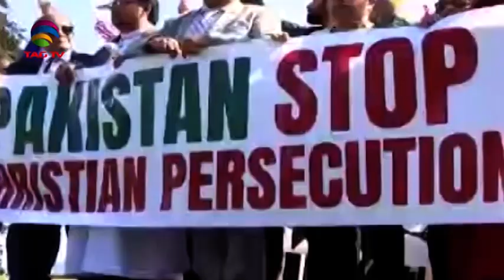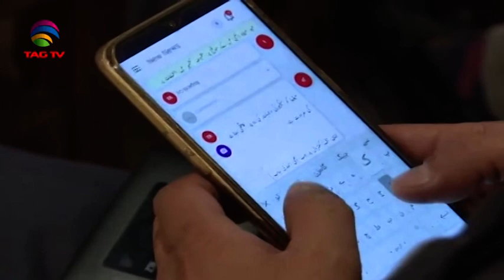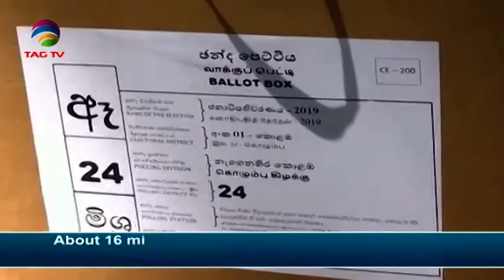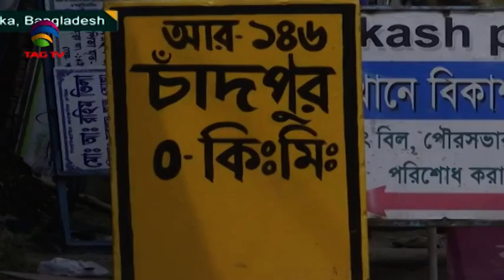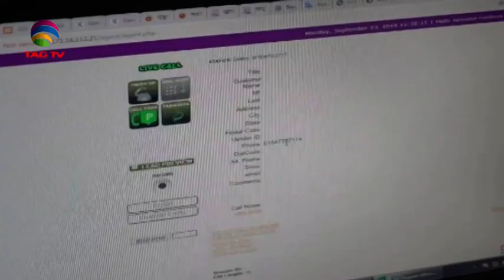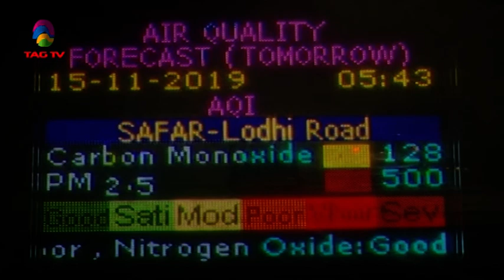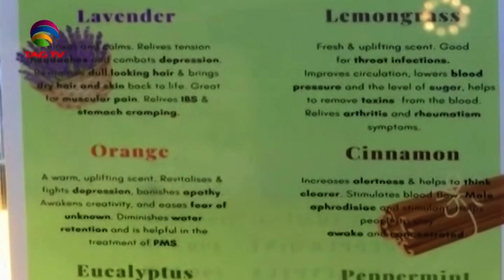South Asia Newsline News Bulletin 15 November, 2019 - TAG TV Super Prime Time